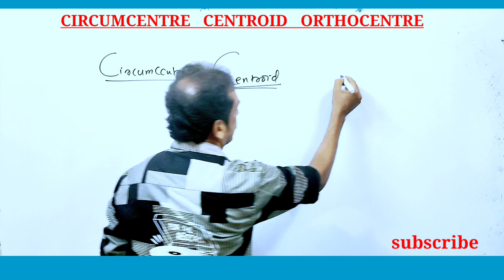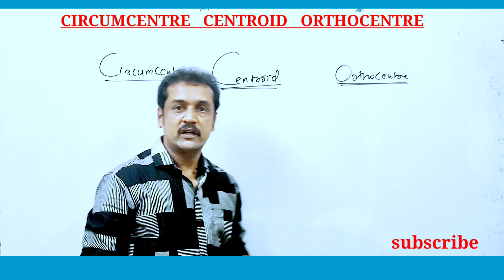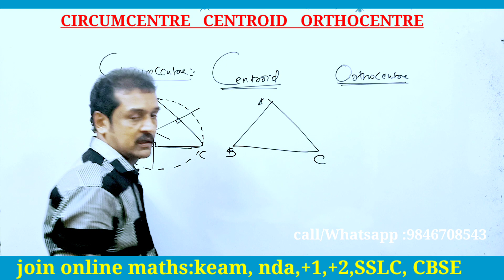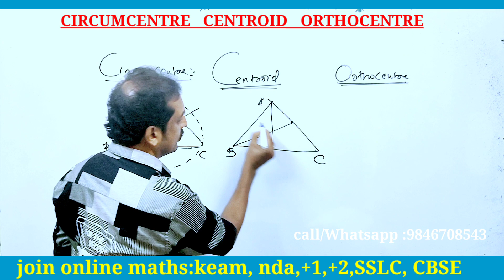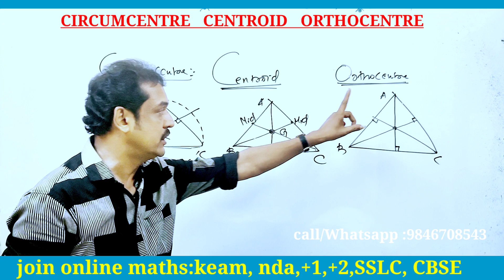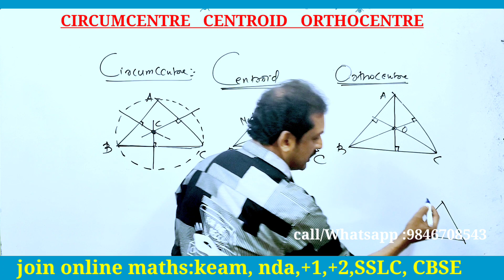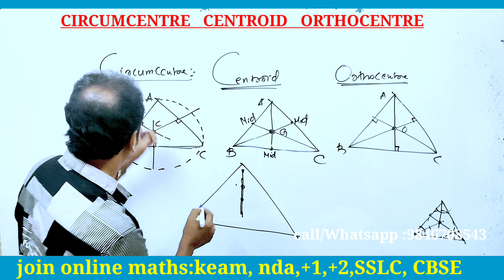💯very important 💯12 marks💯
keralahighersecondarynews